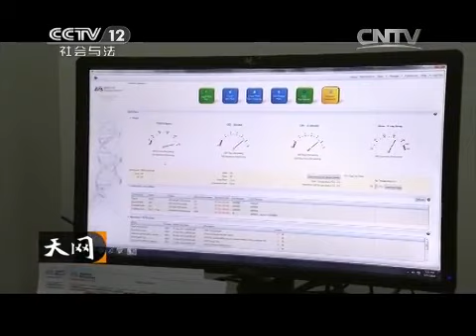20150326 天网 魂断新房